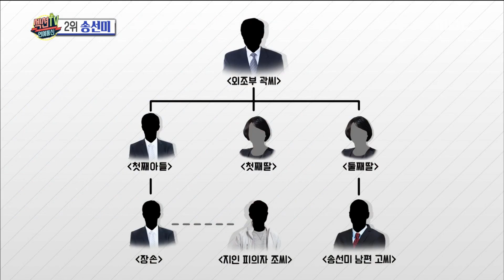[Section TV] 섹션 TV - Song Seonmi's husband dies 20170827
Song Seonmi's husband dies
▶ More "Section TV” Interview with K-celebs are AVAILABLE↓↓↓↓↓↓↓↓↓↓↓↓

【Section TV】